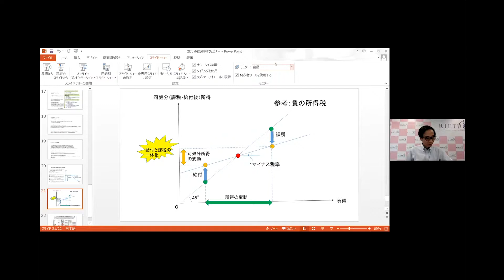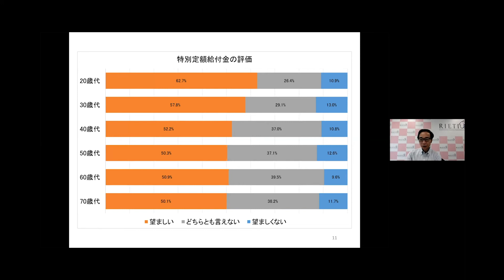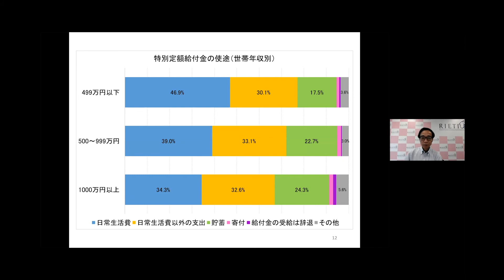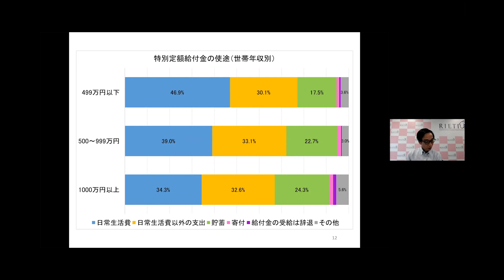コロナ危機の経済政策（トークセッション・質疑応答）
RIETI出版記念ウェビナー「コロナ危機の経済学：提言と分析」シリーズ：第1回

新型感染症のパンデミックという想定外の危機に際して、経済学の立場から何が提言できるのか。RIETIではこの度弊所ホームページ特集企画である「新型コロナウイルス－課題と分析」コラムを執筆した経済学者を中心に、新型コロナウイルス感染症の世界的な拡大と深刻な経済的影響―「コロナ危機」―と政策対応についての分析と提言をまとめた『コロナ危機の経済学 提言と分析』の刊行を記念して、全3回のウェビナーを開催いたします。

第1回は「コロナ危機の経済政策」と題し、小林慶一郎プログラムディレクターより、経済社会を止めないために今求められる対処と今後の長期的な展望について、佐藤主光ファカルティフェローからは経済対策について財政の視点からお話しいただき、コロナ危機における経済政策について議論いたします。